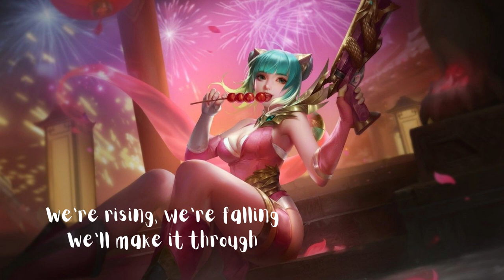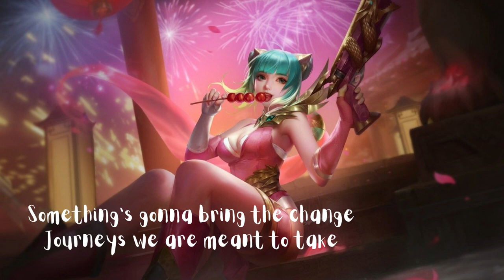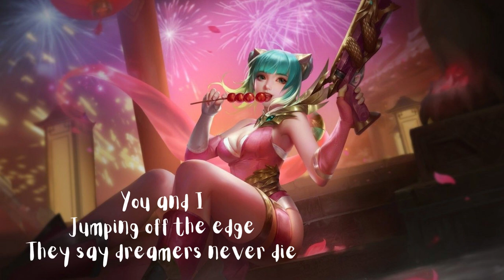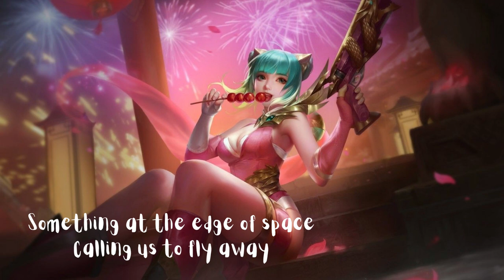fly away lyrics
like and susbribe